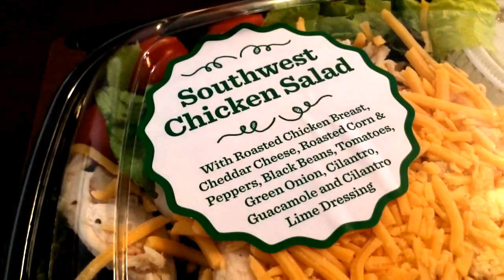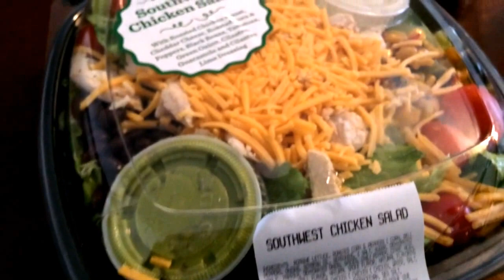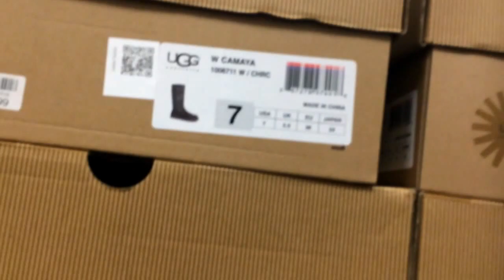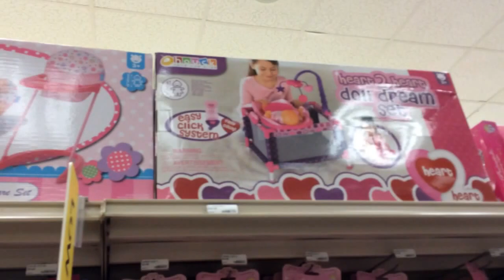A Trip To Fresh Market !!